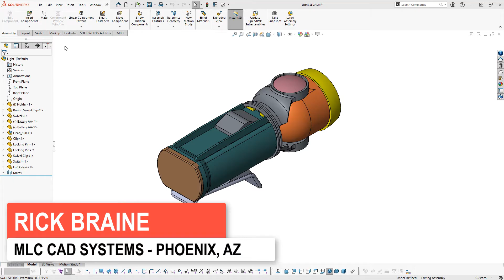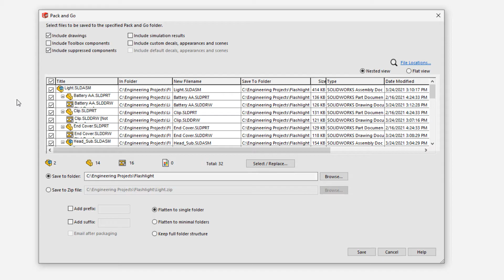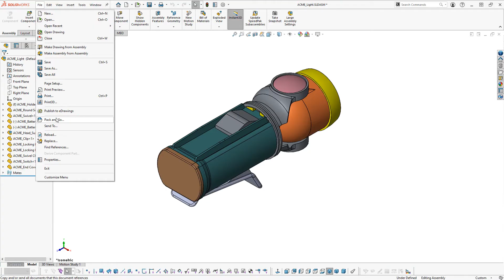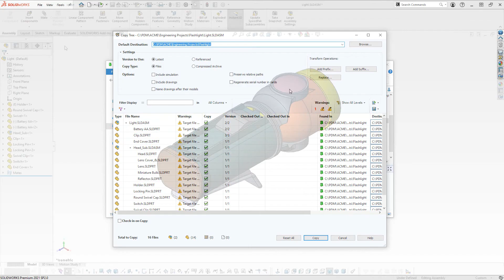How to Use SOLIDWORKS Pack and Go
To learn more about how to use Pack and Go, as well as view other helpful tech tips, visit us

Have you ever had a need to gather all related files to a model design (parts, assemblies, drawings, references, decals, Simulation results, etc.) and either create a copy to start a new design without recreating data, or zip the files and send them to another @solidworks  user? Well, SOLIDWORKS Pack and Go makes that task quick and simple while giving options to rename files as well as maintaining all file associativity no matter where the original files reside. This operation is also great to use when working with technical support to diagnose a potential file specific issue.  This is also a great way to preserve a SOLIDWORKS version of a file set when testing a newer version.